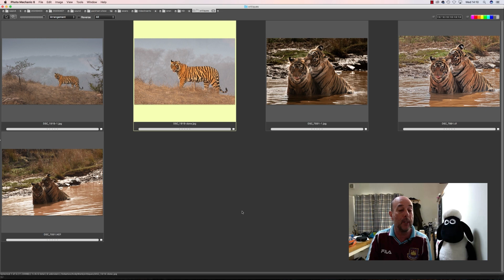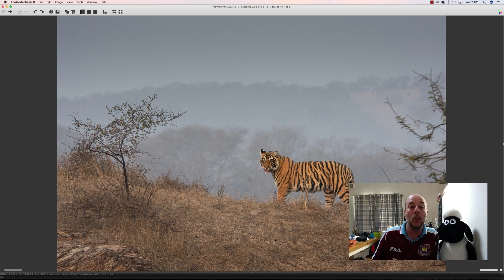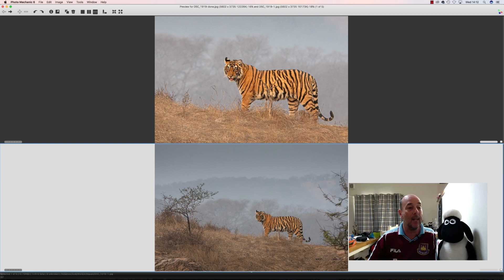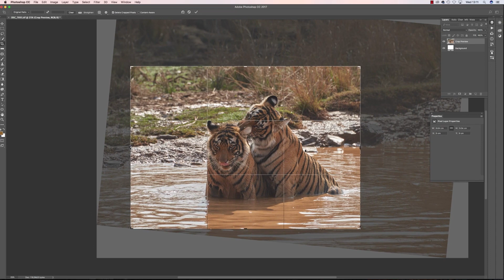Wild Angle Episode 4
Welcome to Episode 4 of Wild Angle. This time we are looking at how to use the car as a hide, which is useful in the current lockdown as it's parked in my drive. I shot some amazing singing wrens with it including backlight. Oh and there's a quick analysis of them and then looking at a couple of subscriber tiger pics too!

Kit - We have an Amazon store page highlighting the common kit that we use plus other stuff we have that you might find interesting. This includes photo hides, camera kit, books, kids books and cool lifestyle stuff. Check it out here - Kit

Q&A - Sorry we had no time for questions this week but we have a good list and will answer them on their own special show very very soon. In the meantime please post questions below and we will add them to the list!

Picture Critiques - We aim to feature at least one or two subscriber pictures in each show for a shout out and a mini positive critique. If you would like to take part please send your JPEG Quality 10 size 1920 pixels on the longest edge files to . Please note that anything full res etc will be automatically deleted by our system. If we choose your pic we will be in touch for some more info!